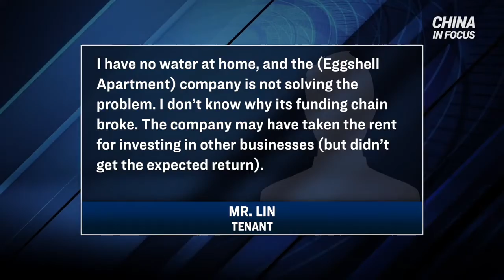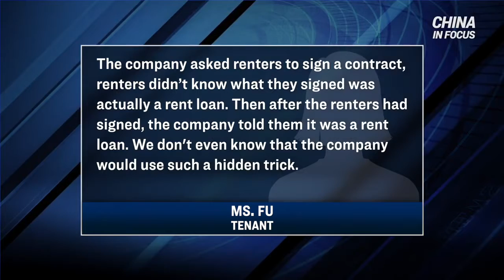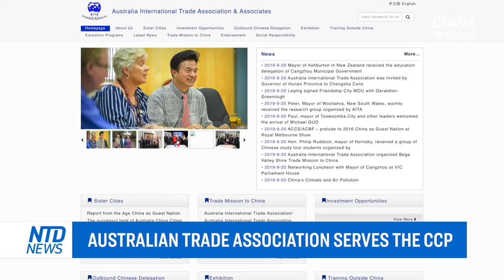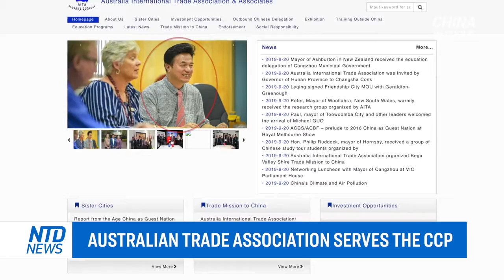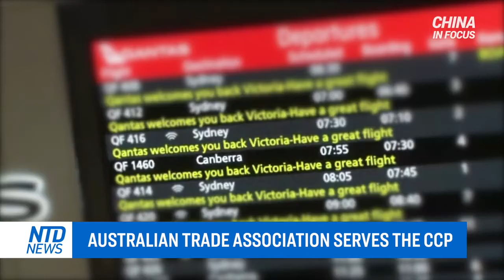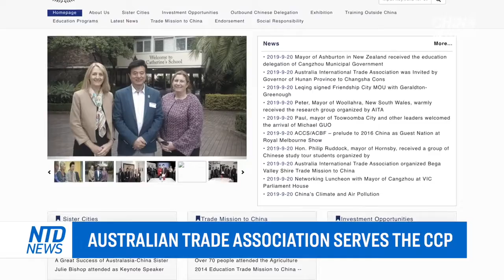Anger erupts as landlords drive out tenants across China; Apple moves assembly lines out of China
Anger has erupted among tenants of a Chinese apartment rental company. That’s after the company’s funding chain cut off, prompting landlords to send their residents packing.

A former president of a provincial High Court has been convicted of accepting $10 million in bribes. Though he’s now awaiting his sentence, the trial overlooked an even bigger crime.

US tech giant Apple asks one of its major suppliers to move production lines out of China. It’s the result of the US’ tough stance on the Chinese Communist Party.

Two Chinese apps are sending the data of Android phone users to China. The apps have tens or hundreds of millions of users globally.

And why don’t the Chinese people stand up against the Chinese regime? Two factors play key roles in the answer.